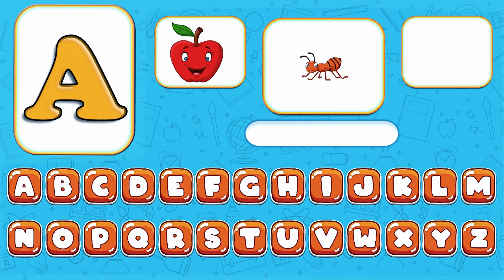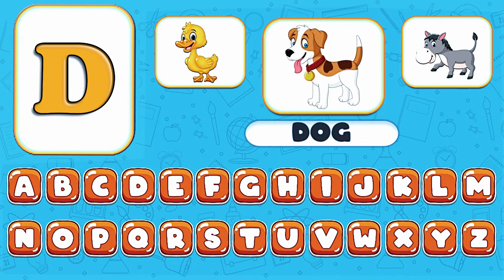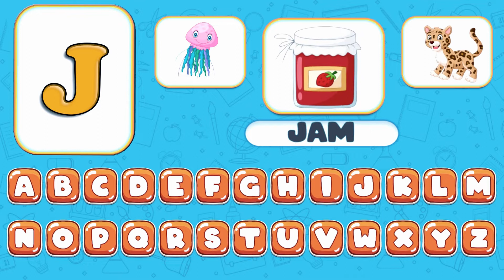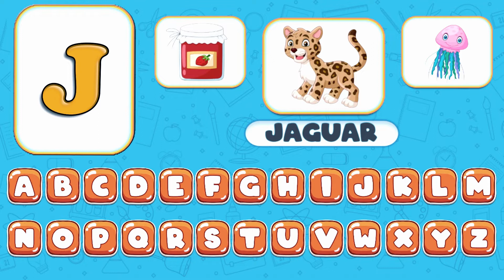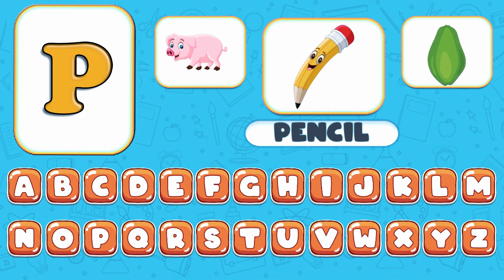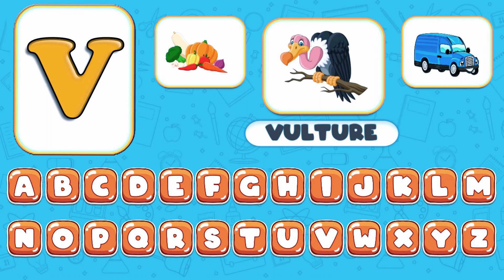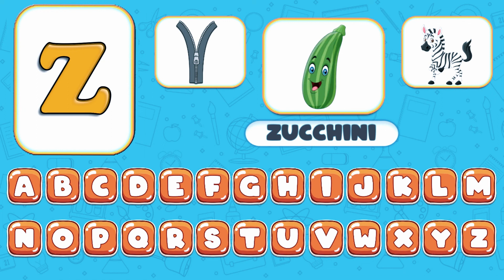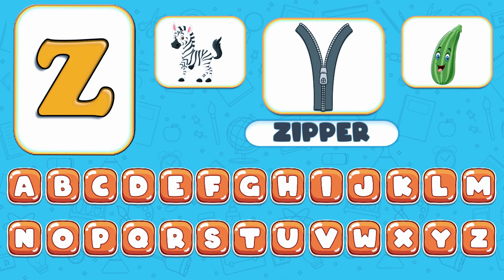Preschool ABC Game kids| Alphabet Learning | ABC Flashcards for Toddlers | ABC Alphabet Video Chart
Hi Kids! Watch this ABC Flashcards Collection by Cocokidz! We hope you enjoy watching this animation as much as we did making it for you! Happy Learning!